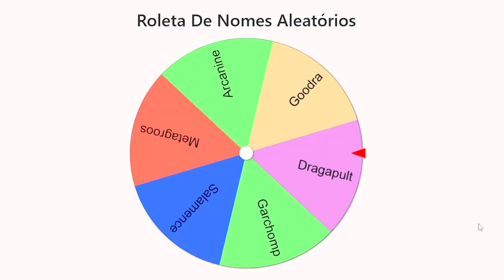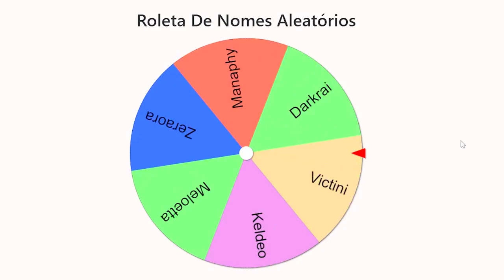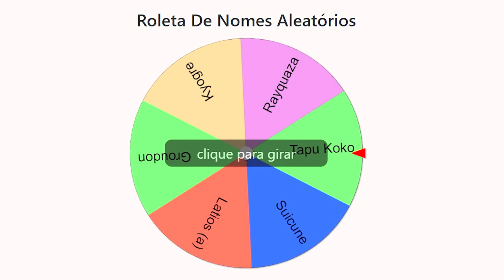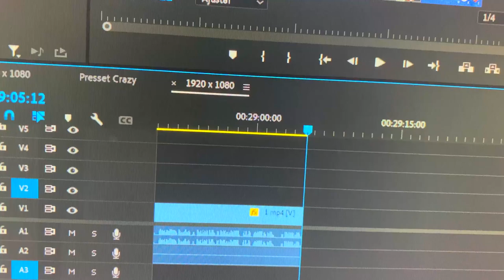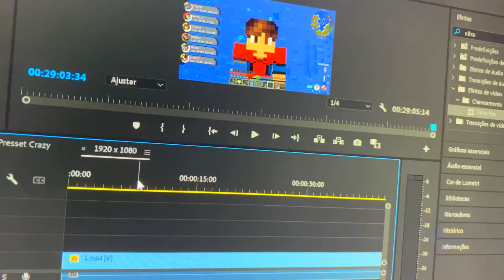A ROLETA ESCOLHE MEUS POKEMON!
No vídeo de hoje eu fui desafiado para uma batalha Pokemon, porem eu só posso usar pokemons que a roleta escolher!